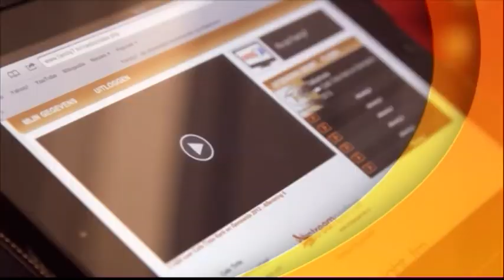Café Tinto, 14 april 2014, deel 2 - Aad Kamsteeg, Papoea's